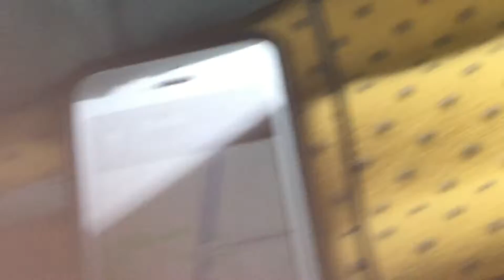I-81/I-64 Road tour-Ends at Exit 205